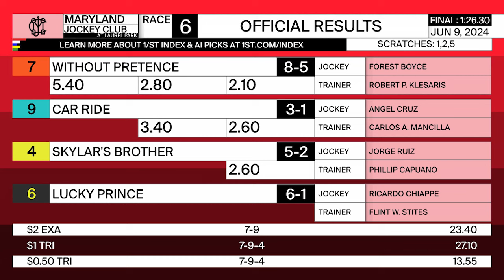LAUREL PARK 06 09 2024 RACE 6